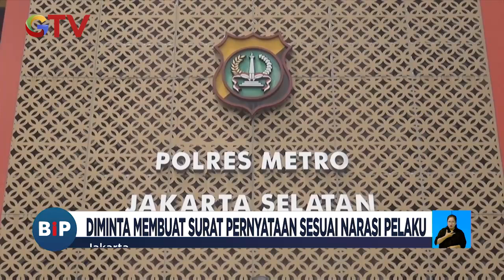Sebuah Mobil Terbakar Habis di Sebuah Perumahan Elit di Surabaya - BIP 08/11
Saksikan info berita terkini di:
Buletin iNews Pagi: Senin – Jumat Pukul 03.45 WIB
Buletin iNews Siang: Setiap Hari Pukul 10.30 WIB
Buletin iNews Malam: Senin – Jumat 01.00 WIB
Buletin iNews: Senin – Jumat 12.00 | 14.00 | 00.00